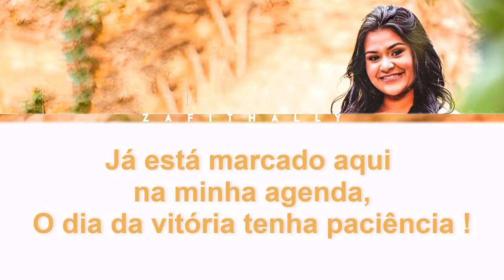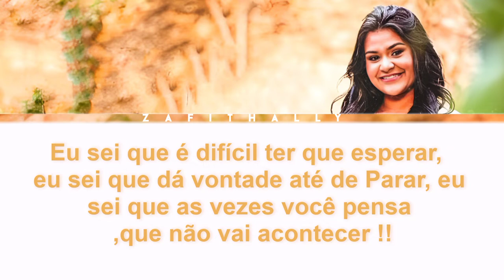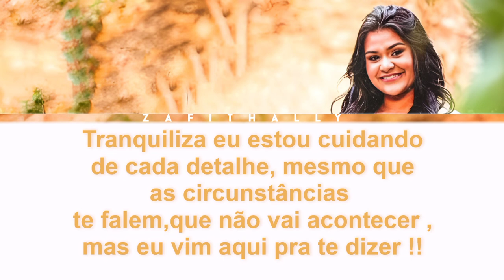Zafithally | Tranquiliza (PLAYBACK)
Vídeo letra da canção "Tranquiliza" interpretada pela cantora @Zafithally  .

➡️ Cantora: Zafithally
➡️ Composição: Sandro Sales/Darlan Fraga/Gabriel Souza
➡️ Gravadora: Primícias Music
➡️ Vídeo Letra:Adr

Letra:

Já está marcado aqui na minha agenda,
O dia da vitória tenha paciência !

É só questão de tempo já está chegando , enquanto isso estou te preparando !

Esse processo e para te fortalecer, te dou minha palavra vai acontecer , o tempo certo, a promessa vai chegar, e você vai se alegrar !

Eu sei que é difícil ter que esperar,  eu sei que dá vontade até de Parar, eu sei que as vezes você pensa ,que não vai acontecer !!

Não precisa ter medo eu estou aqui ,pode ficar tranquilo confiar em mim, preste muita atenção no que eu falo agora pra ti !

No Tranquiliza eu estou cuidando de cada detalhe, mesmo que as circunstâncias te falem,que não vai acontecer ,mas eu vim aqui pra te dizer !!

Tranquiliza já estou chegando com a providência ,com o cumprimento da minha promessa, vai valer apena você esperar e confiar, tranquiliza !!

Tranquiliza eu estou cuidando de cada detalhe , mesmo que as circunstâncias te falem,que não vai acontecer mas eu vim aqui pra te dizer !!

Tranquiliza já estou chegando com a providência , com o cumprimento da minha promessa,vai valer apena você esperar e confiar !!

Eu tenho, um futuro , preparado pra você, estou executando um projeto espetácular, espera aí , não desista ,você já está para chegar ,esqueça do passado e esteja preparado pra cantar !!